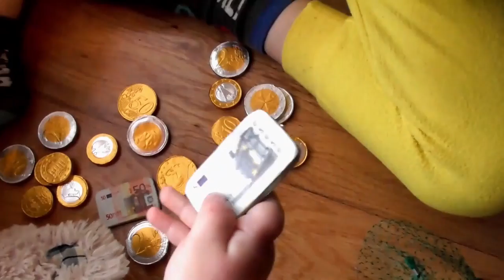Cute Baby and Funny Kids Song Johny Nursery Rhyme for children Video for kids